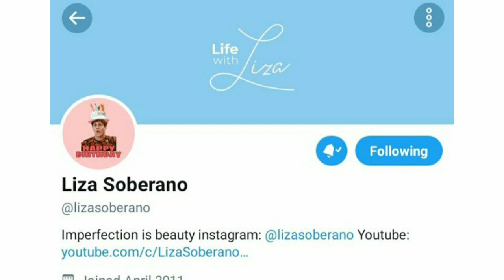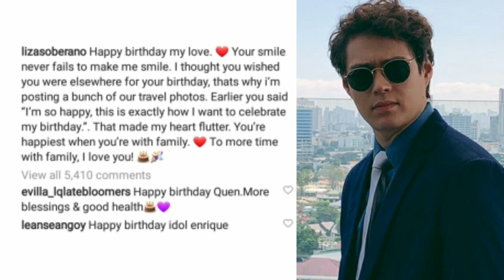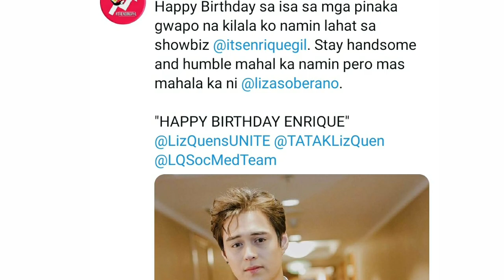XXIX (29th) ENRIQUE GIL NAG TOP TRENDING SA KANYANG BIRTHDAY CELEBRATION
Ngayon ay ipinagdiriwang ni Enrique Gil ang kanyang 29th birthday celebration. Napakaraming nagpaabot ng mensahe ng pagmamahal sa kanyang kaarawan.